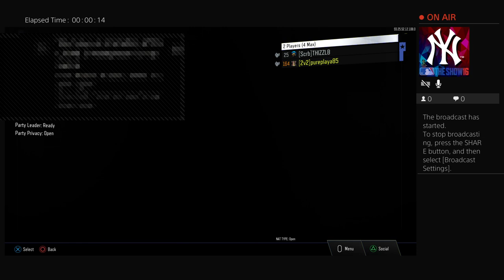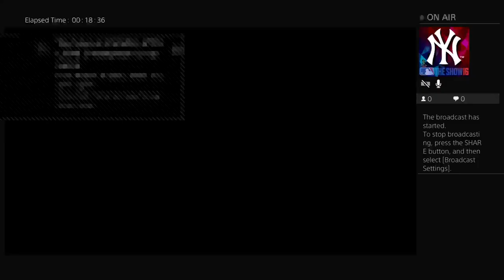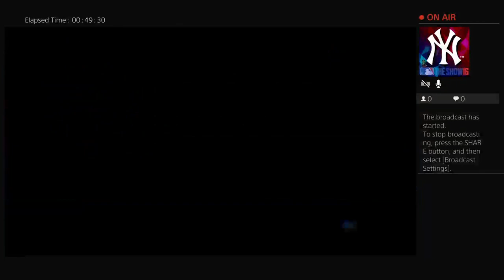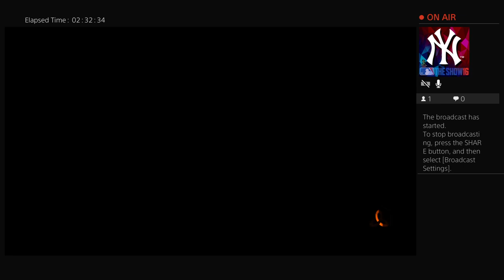COD BOI 3